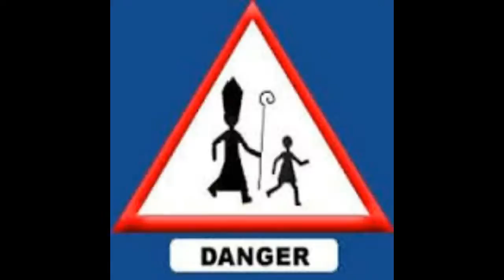ANSIA VIVA - HIPÓKRITAS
Hipókritas, nuevo single de Ansia Viva. Que se incluirá en el nuevo disco, "Os Odio". Que se publicará en 2015. 10 nuevos temas Punk, de la banda más korrosiva Madird.